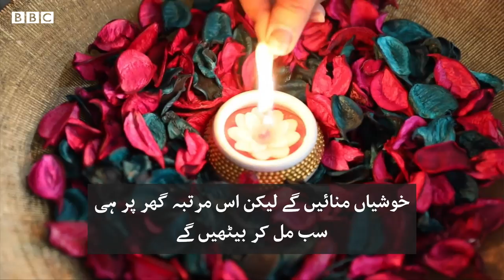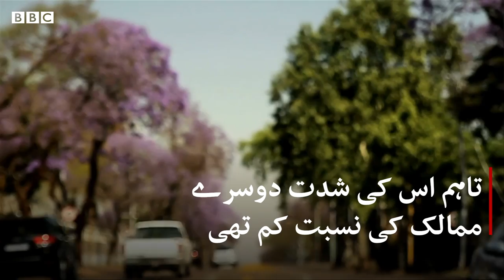Diwali and coronavirus: “I’m afraid cases will rise” - BBC URDU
کورنا وائرس کی وجہ سے دنیا بھر میں دیوالی کا تہوار کیسے متاثر ہوا؟ بی بی سی نے انڈیا، جنوبی افریقہ اور برطانیہ میں کچھ ایسی خواتین سے بات کی جو اس سال عالمی وبا کی وجہ سے اس تہوار کو ایک مختلف انداز میں منا رہی ہیں۔۔۔